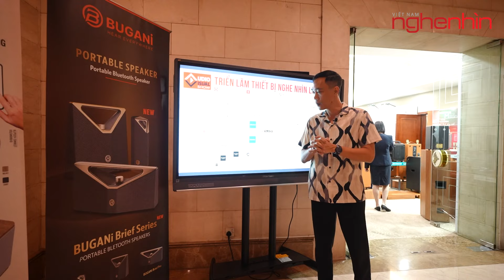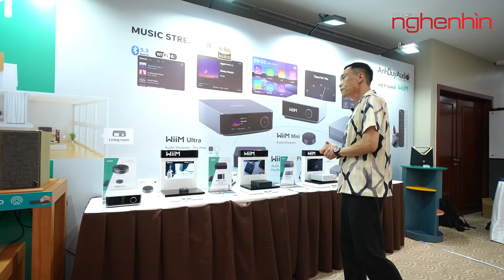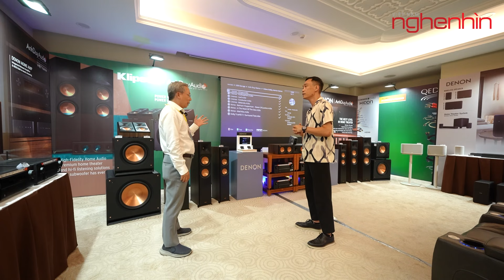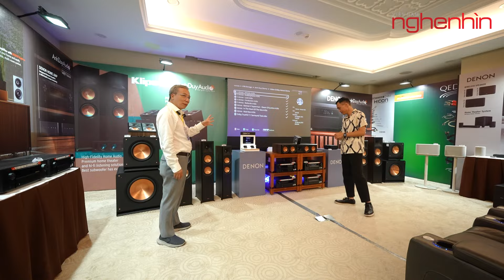Khám phá không gian ANHDUY AUDIO phong phú đa dạng nhất AVSHOW 2024, HiFi ROSE và BUGANi ra mắt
Tại triển lãm AVSHOW 2024 Saigon, đơn vị AnhDuy Audio đem tới không gian trưng bày ấn tượng nhất triển lãm với nhiều thương hiệu, đa dạng sản phẩm, cấp độ, đáp ứng mọi nhu cầu nghe nhìn, đồng thời giới thiệu 2 thương hiệu mới phân phối là HiFi ROSE và BUGANi.

- Đánh giá, trải nghiệm AnhDuy Audio tại AVSHOW 2024 Saigon
- review AnhDuy Audio
- Chi tiết không gian AnhDuy Audio tại AVSHOW 2024
- Công nghệ âm thanh AnhDuy Audio
- Nghe Nhìn Việt Nam, AnhDuy Audio

© Bản quyền thuộc về Nghenhinvietnam.vn